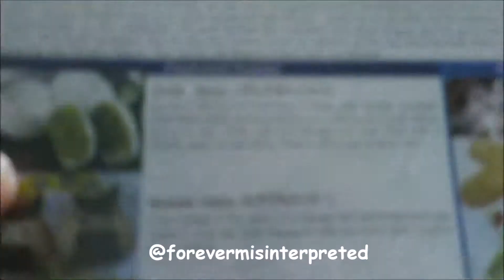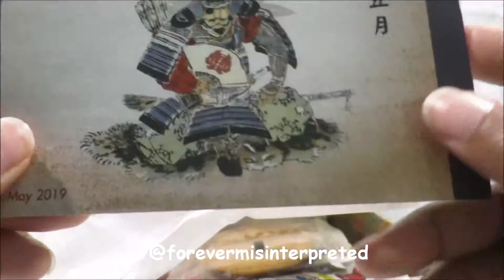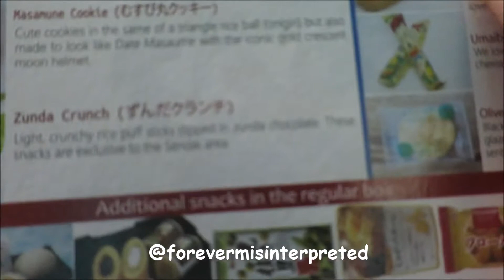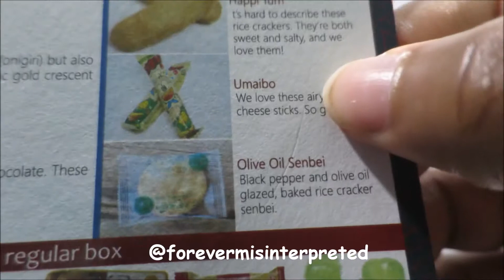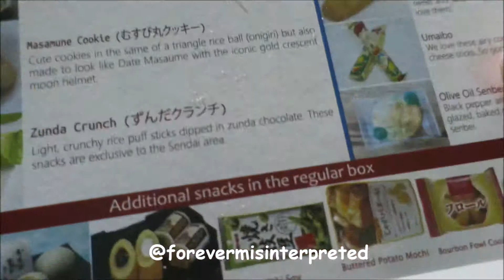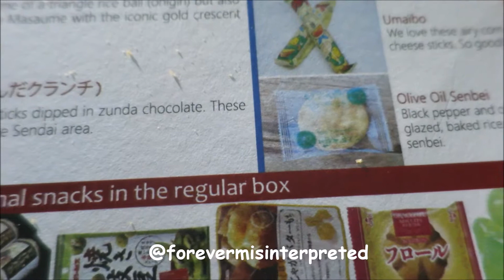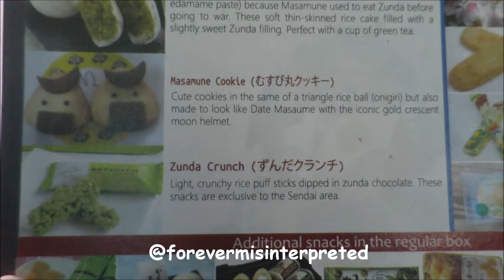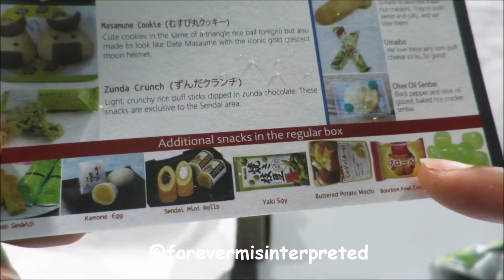ForeverMis Favs: “Snakku-May 2019”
Here’s another Snakku with some amazing snacks for May 2019
Snakku info-@snakku